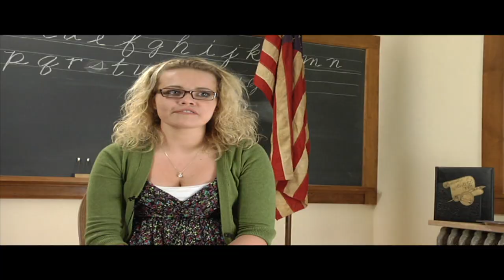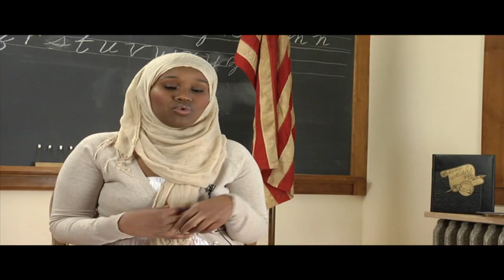Communicating Common Ground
Communicating Common Ground is a service learning program created by Dr. Eddah Mutua-Kombo, a professor from St. Cloud State University.  The Communication Studies 339 class meets with students from three surrounding high schools every-other week from early February to mid-April.  The overarching goal of this program is to teach students about cultural understanding through dialogue.